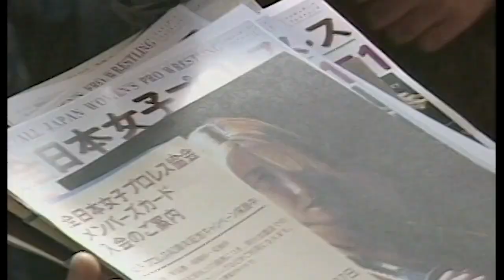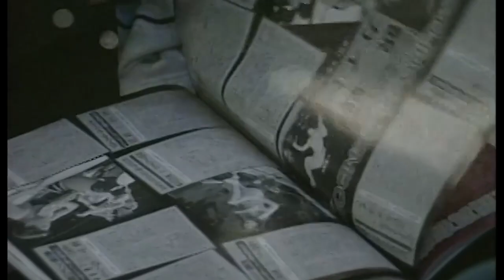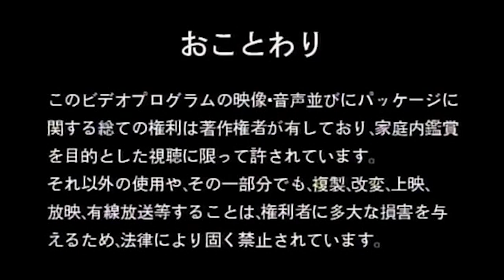AJW Wrestling Queendom 1994 - 1994.03.27 - Disc 1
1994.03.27 - AJW Wrestling Queendom 1994
Disc 1

Little Abdullah The Butcher (Mr. Buddha Man) vs. Little Great Muta (Little Frankie)

Japanese Tag Team Title Match

Chaparita Asari vs. Hikari Fukuoka

Chikako Shiratori & Suzuka Minami vs. Megumi Kudo & Nurse Nakamura